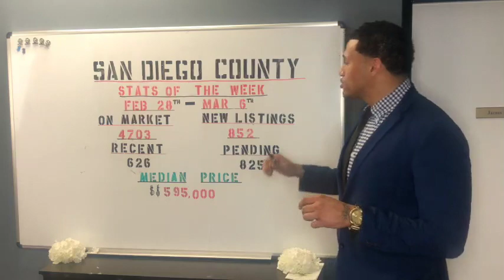SD STATS OF THE WEEK Feb 28th - Mar 6th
SD Housing STATS OF THE WEEK for February 28th through March 6th.